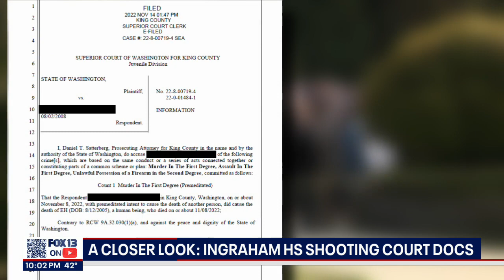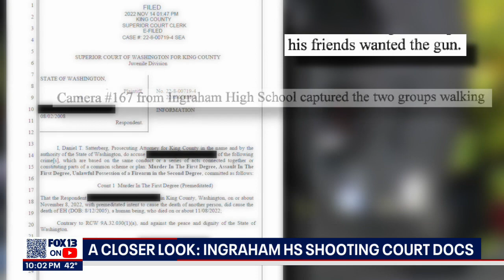Court documents shed light on moments that led up to deadly shooting at Ingraham HS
According to charging documents, the suspect, victim and several other students were involved in a physical fight in the bathroom at the school. Investigators said the reason for the fight was purportedly because the victim and his friends had learned that the suspect brought a gun to school and they wanted it